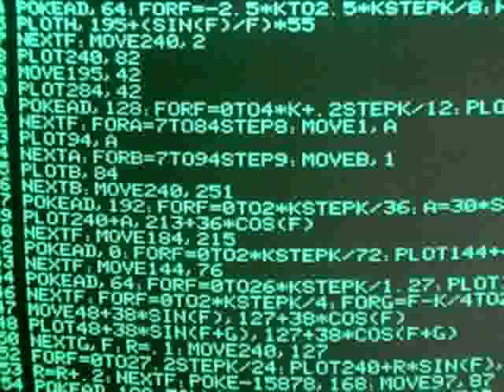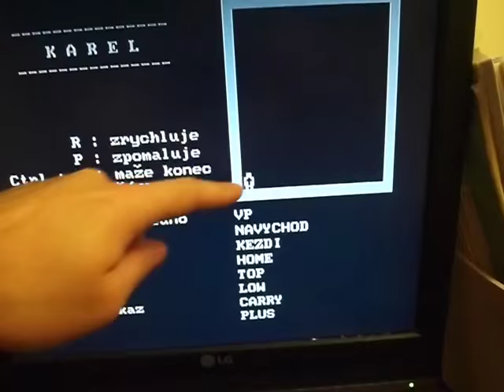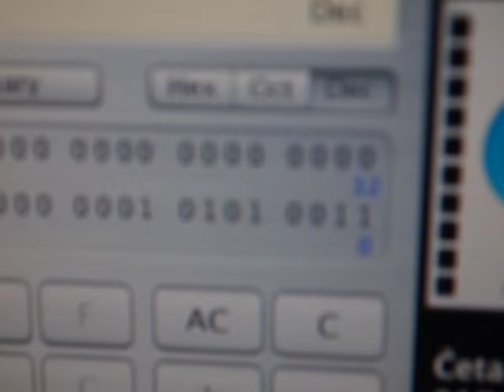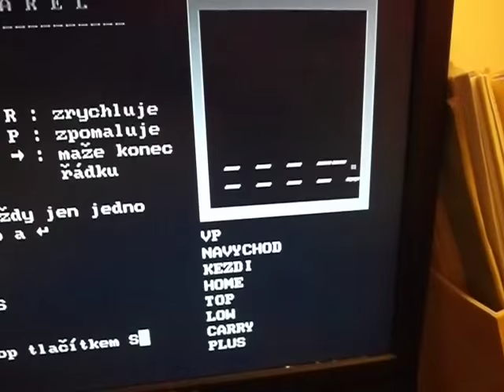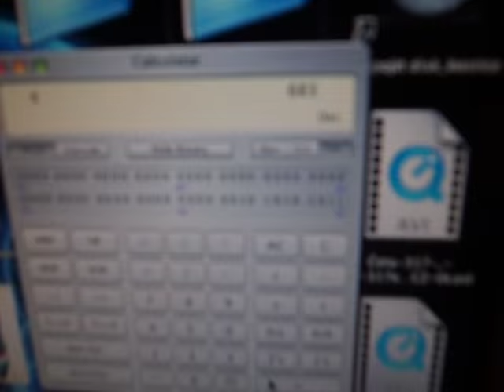VideoCast: Sčítání v programu Karel (na počítači tesla Ondra SPO 186)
Hexadecimální doupě: a pak že Karel slouží jen ke šmejdění panáka po dvorku!
Hexadecimal Lair: adding two binary numbers using Karel the Robot.